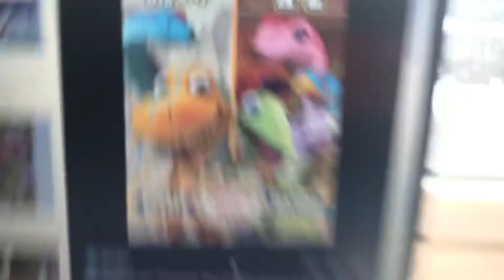Dinosaur train oh toodles part 34 art